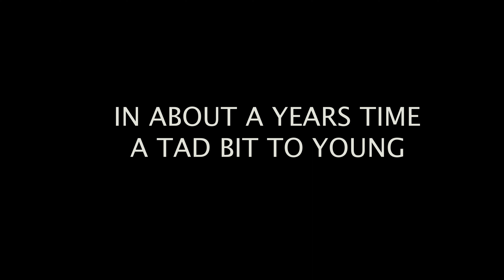REDEMPTION ARC | BENCH PR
after having a loss of motivation Hunt and also Cuso have caught a second wave of motivation (levrone tik Tok's) push day feat. gear

Andrew's Instagram: andrewhunt.__

PJ's Instagram: pj.mancuso